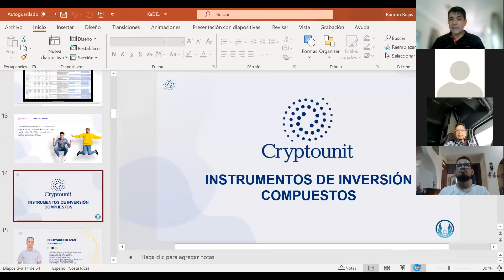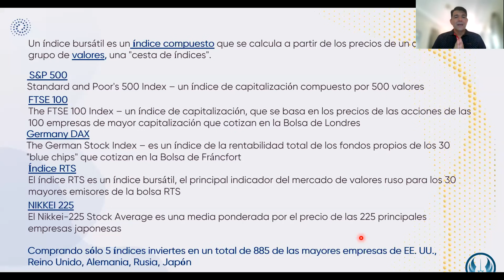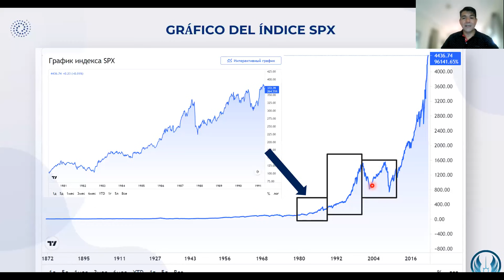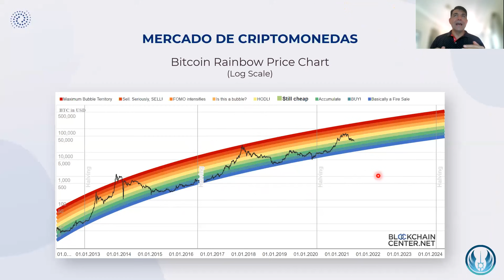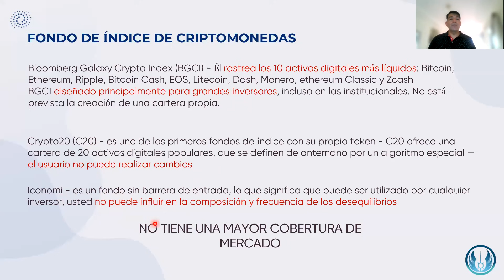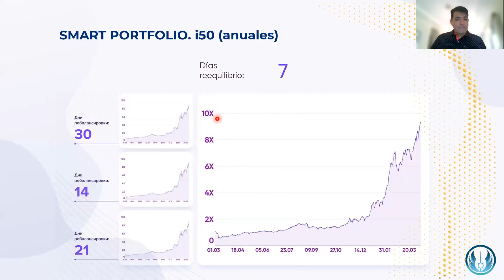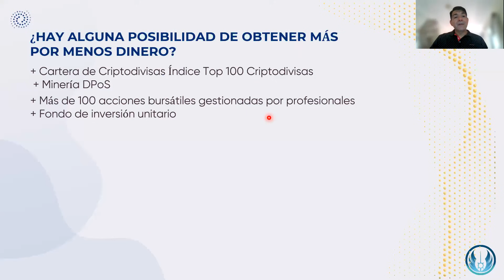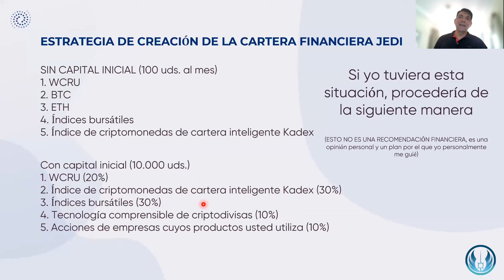Cartera Inteligente KaDEX: Academia del Inversor Privado en asociación con CryptoUnit.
Smart Portfolio KADEX es un algoritmo que le permite crear sus propios "Smart Portfolios" de las mayores criptomonedas en términos de capitalización y reequilibrarlas automáticamente a nivel de inversores institucionales.

Cualquiera que quiera empezar a invertir en la criptoindustria y tener decenas de activos prometedores en su cartera al mismo tiempo sin tener que estudiar cada uno de ellos por separado, así como inversores experimentados que quieran aumentar la rentabilidad de su cartera y liberar tiempo, puede convertirse en cliente de KADEX Enterprise LTD y utilizar Smart Portfolio . para reequilibrarlo.

Una " cartera inteligente " con la ayuda de una herramienta de análisis totalmente automatizada permite a todos formar una cartera equilibrada que cubre el 95% de todo el mercado de cifrado.

Ventajas del algoritmo de cartera inteligente:

Tiene acceso a una línea completa de productos indexados de las criptomonedas TOP-30, TOP-50 o TOP-100 por capitalización de mercado.
Es imposible invertir en todas las criptomonedas a la vez. Esto requiere enormes capacidades financieras y cierta habilidad profesional. Los índices cubren la mayor parte de la capitalización del mercado de criptomonedas, y la investigación ha demostrado que los productos de índices logran rendimientos más altos que las carteras administradas activamente en todas las clases de activos durante un largo período de tiempo.

Integración con el principal intercambio de criptomonedas Binance a través de la clave API de conformidad con todos los protocolos de seguridad.
El dinero está en su cuenta de cambio y nadie, excepto usted, tiene acceso a él. Esto no es un fideicomiso.

La " cartera inteligente " está actualmente disponible para la mayoría de los clientes, tiene un umbral de entrada óptimo y se puede personalizar para los objetivos del usuario.
Todo lo que necesita es tener una cuenta en el intercambio de Binance, elegir la estrategia correcta, determinar el tamaño de su inversión * y comenzar. Deje todos los cálculos complejos para la distribución de activos en la cartera y manténgalo actualizado en Smart Portfolio.

* Monto de inversión recomendado para el correcto funcionamiento de "Smart Portfolio": desde $ 2000.